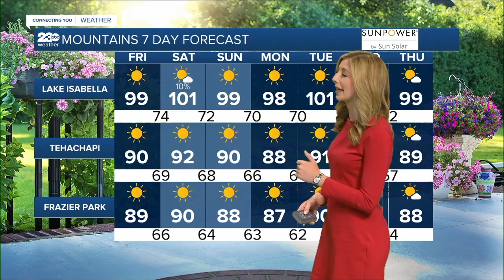23ABC Weather for Friday, Aug. 19, 2022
Today's Bakersfield and Kern County weather for Friday, Aug.